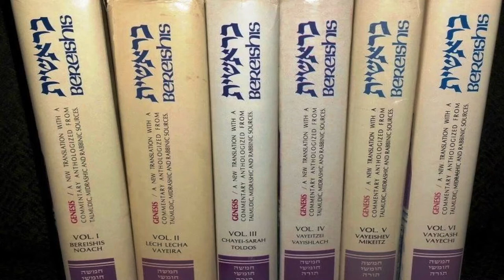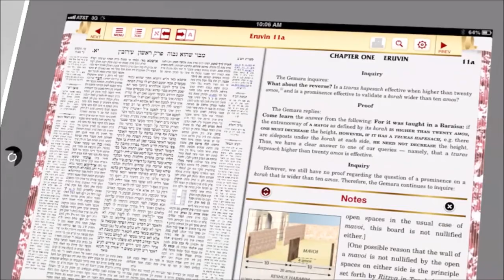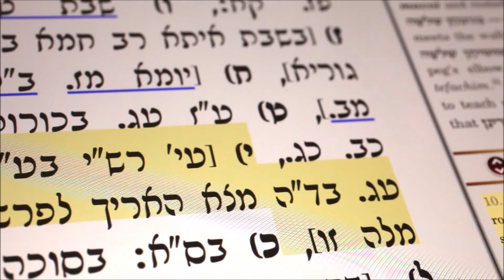Rabbi Yoni Golker interviews Rabbi Nosson Scherman - Editor in Chief of Artscroll Publications.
Have you ever wondered how ArtScroll started?
What impact it has made on the Jewish world of Torah learning?
How did they put together the 73 volume Artscroll Talmud?
How many Artscroll siddurim there are used daily worldwide?

I was privileged to meet the fascinating and inspiring editor in chief of Artscroll Mesorah Publications, Rabbi Nosson Scherman who has been there since day one! He has made an indelible contribution to the Jewish people! What a legacy!